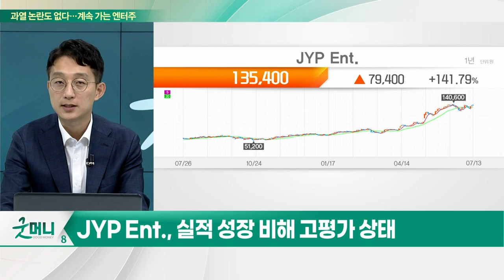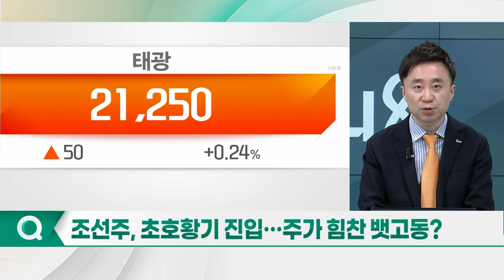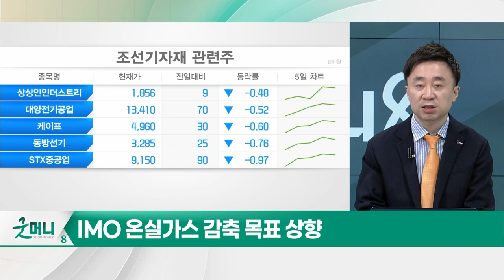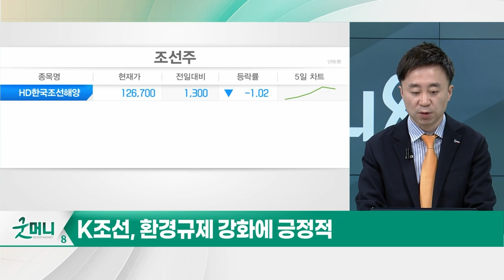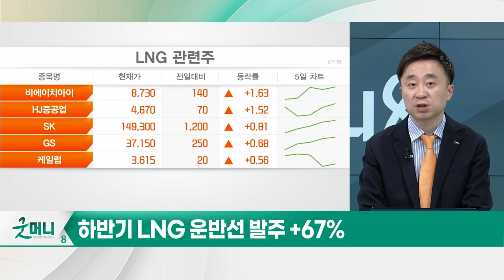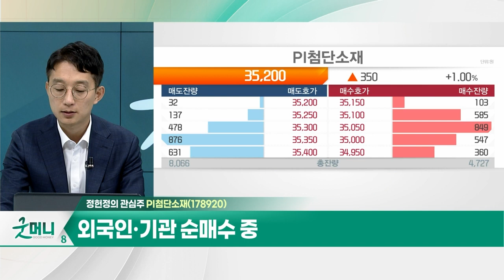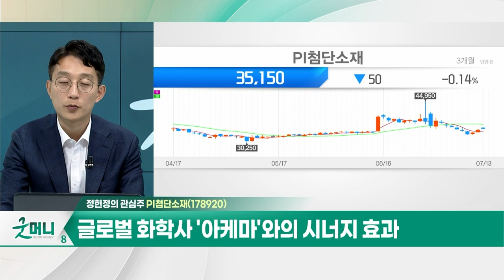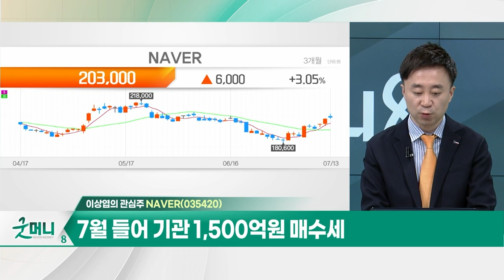PI첨단소재(178920)… 외국인·기관 순매수 중 / NAVER(035420)… 2분기 매출액 20.2%·영업이익 10.3% 성장 전망_개장 관심주 (20230713)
Q. 계속 가는 엔터주, 과열 논란 없나?
Q. 조선주, 초호황기 진입… 주가 힘찬 뱃고동?

- 외국인·기관 순매수 중
- 원재료 가격 하락 및 마진 개선 전망
- 글로벌 화학사 '아케마'와의 시너지 효과

NAVER(035420)
- 2분기 매출액 20.2%·영업이익 10.3% 성장 전망
- 작년 3Q 이후 하락하던 영업이익률, 턴어라운드 기대
- '하이퍼클로바X' 및 생성형 검색 '큐' 등 AI 모멘텀
- 7월 들어 기관 1,500억원 매수세